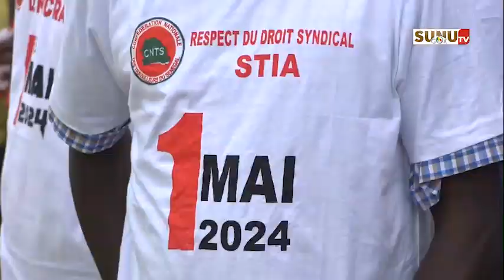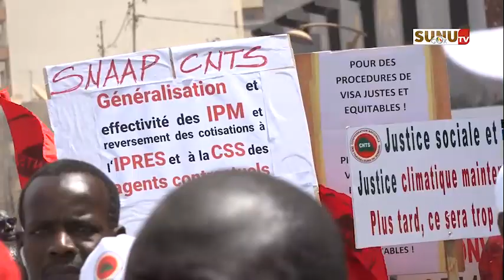1er Mai 2024: « Nos doléances sont l'amélioration des conditions de travail des enseignants « (SELS